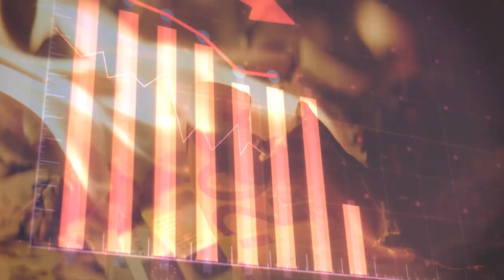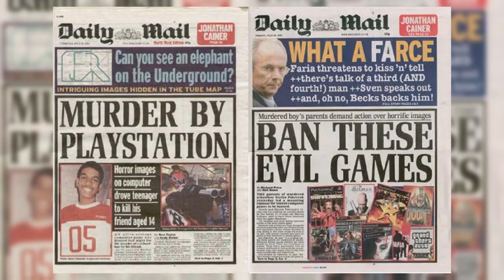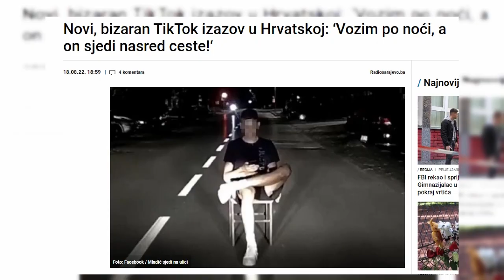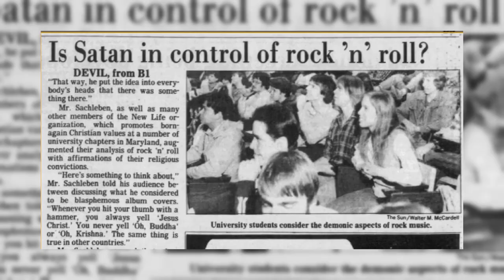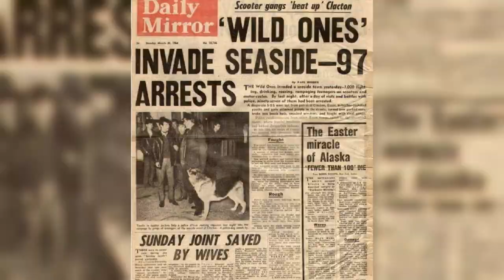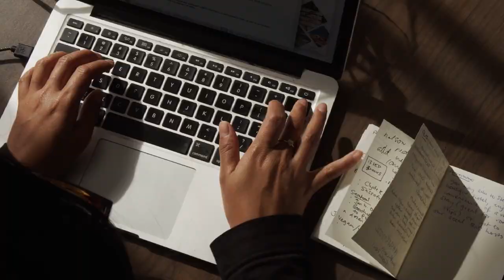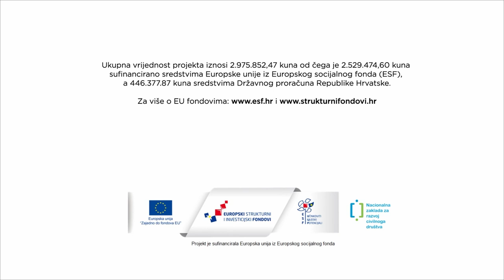Ufff, ove nove generacije…. (Mladi u medijima)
Jesu li nove generacije rizičnog i devijantnog ponašanja? Ili su naša budućnost i snaga? Kako gledamo na mlade? Kao na problem ili kao na resurs?
Kako mediji portretiraju mlade i kako im pristupaju ? Stvara li se medijskim natpisima pogrešan dojam o  mladima? Imaju li mediji tendenciju moralizirati te prenapuhati stvarnost i stvara li se na taj način panika o budućnosti mladih?

Poslušajte razgovor Željke Tonković i Krešimira Krola, izvanrednih profesora s Odjela za sociologiju Sveučilišta u Zadru, koji nude odgovore na postavljena pitanja.

Također, u ovom polusatnom razgovoru poslušajte njihovo viđenje o političkoj participaciji i društvenom angažmanu mladih. Apatija, eskapizam, clicktivisam samo su neki od pojmova i fenomena raščlanjeni u ovom razgovoru. Što o ovim fenomenima kažu znanstvena istraživanja?

Video je nastao u okviru projekta "Medijsko obrazovanje je važno.MOV" kojeg provode Gong, Pragma, Telecentar, Kurziv, Društvo za komunikacijsku i medijsku kulturu, Udruga Bacači sjenki, Dječji kreativni centar DOKKICA, Info zona, Centar za kulturu Zlatna vrata, Institut za razvoj i međunarodne odnose i Fakultet elektrotehnike i računarstva.